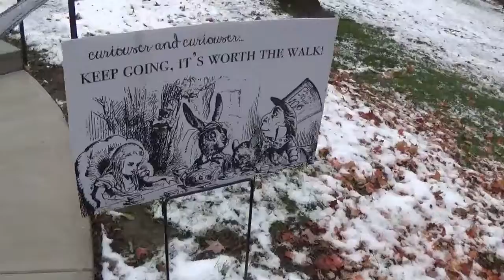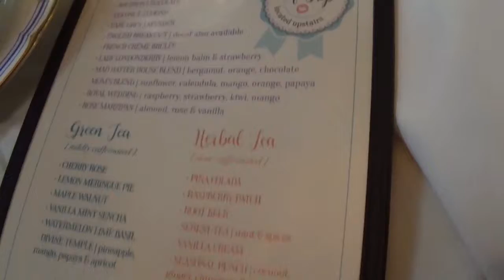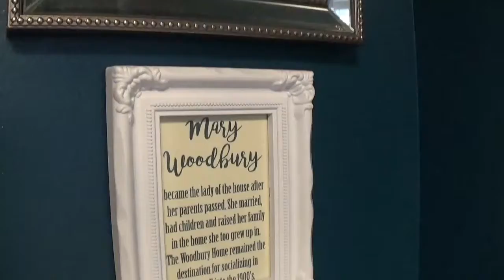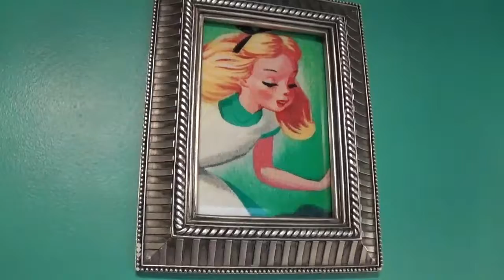MAD HATTER TEA PARTY!! Nov 3rd & 4th 2017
I know it has been a while since i have uploaded anything but im back!! I've been experiencing some uploading difficulties the passed fea months and as it was the holidays I really didnt work hard enough to get these videos up. Hope you enjoy regardless and hope you had a wonderful Holiday season. This video is our girls day at The Mad Hatter Tea House where i spent the day with all the ladies from my inlaws side of the family.